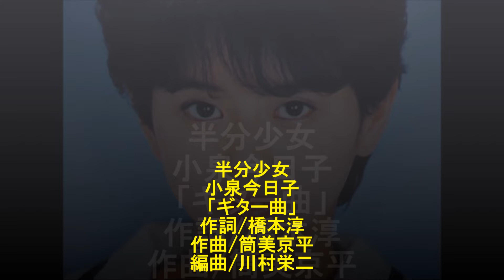半分少女「小泉今日子」ギター曲